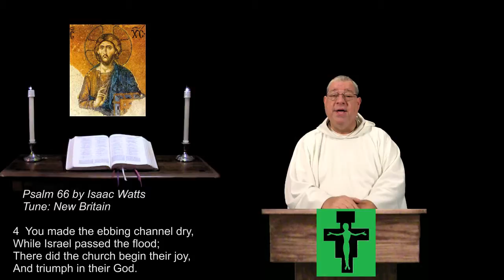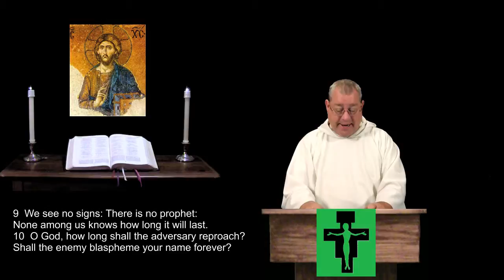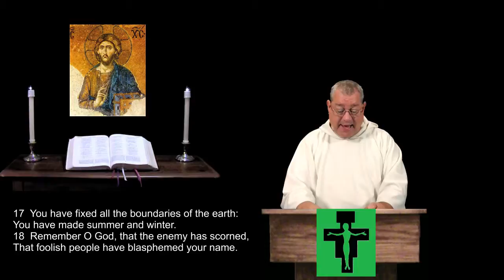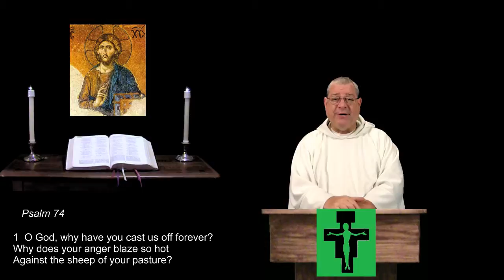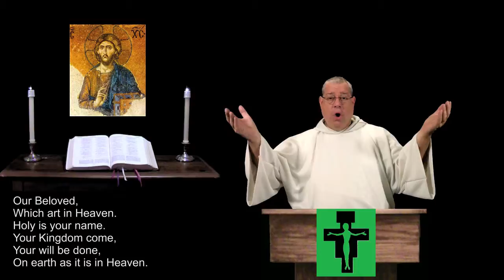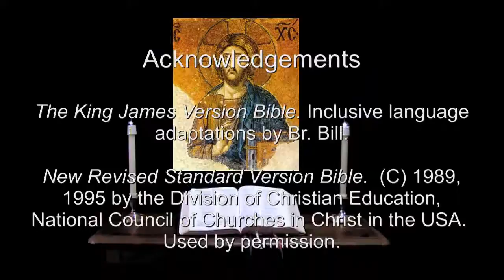5 Feb 2015 Thursday Evening Prayer